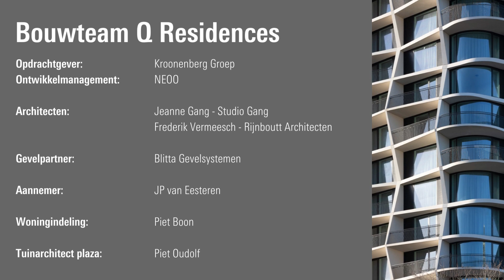Schüco Short #04 - Q Residences, Amsterdam - BE INSPIRED BY DUTCH ARCHITECTURE IN ONE MINUTE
In Amsterdam Buitenveldert staat dit markante en hoogwaardige wooncomplex bestaande uit hoog- en laagbouw.